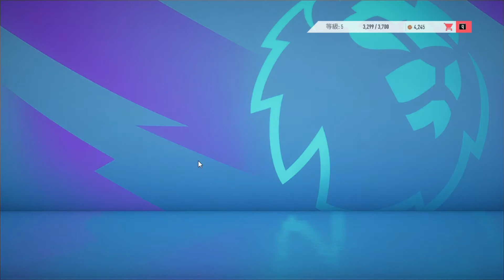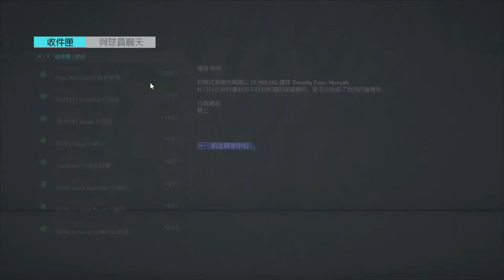『Fifa 20 Career Mode #7』隻game壞咗？竟然可以免簽佢哋？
第一次玩fifa，還在掌握中， 玩得差請見諒 哈哈 ！

這次選了愛隊曼聯開展經理生涯！曼聯自費格遜退休後，一直無法展現強隊本色，被死敵曼城、利物浦搶去風頭  今次領隊換上KIT ，他能否為球隊帶來改變？

歡迎各位提出各種意見，包括買人，賣人！甚至建議玩任何球隊